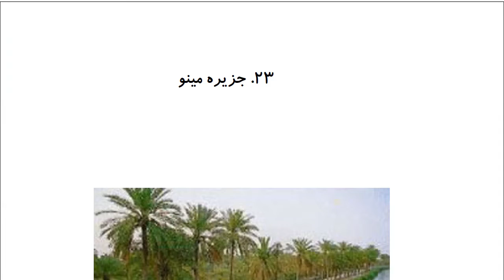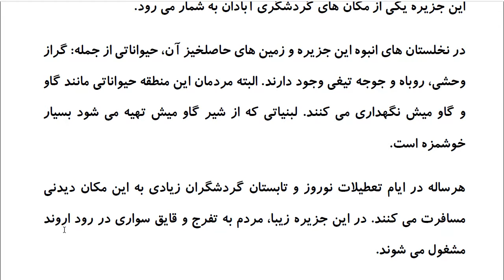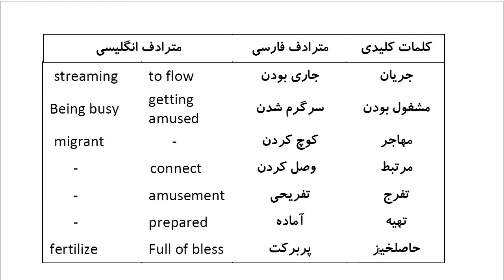Farsi Reading: For Intermediate to Advanced Farsi Learners: Book 6- Lesson 23